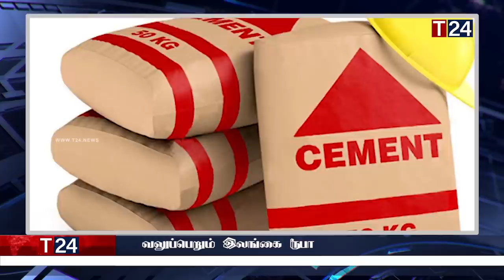மதிய நேர பிரதான செய்திகள் 01.06.2023 | Today Sri Lanka Tamil News | T24.News - Main Tamil News.